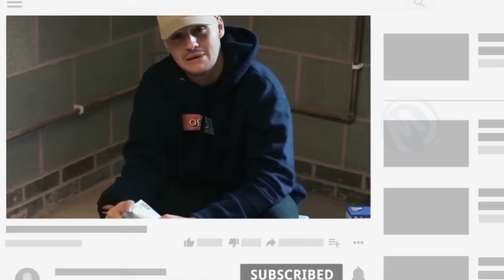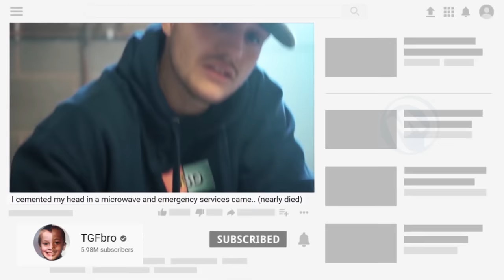15 PESSOAS ESTÚPIDAS QUE FIZERAM COISAS MUITO IDIOTAS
Uma mulher que se mata ao tentar olhar dentro de uma arma, pessoas que colocaram fogo em suas nádegas, um soldado que faz o papel de palhaço ou um homem que enfiou a cabeça no microondas, aqui estão as 15 pessoas mais idiotas do mundo!